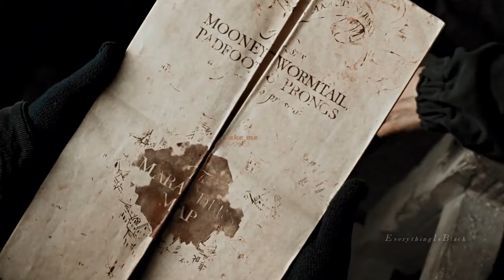Marauders Couples | STYLE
October...
Which means what? Time of Magic!

Please, watch in HD + english subtitles.
fandom:  Harry Potter (The Marauders Era)
song: Taylor Swift — Style
coloring: belovesick

Cast:
— Lily Evans (Sophie Skelton)
— Peter Pettigrew (Dane Dehaan)
— Severus Snape (Aneurin Barnard)
— Marlene Mckinnon (Alicia Vikander)
— Regulus Black (Timothee Chalamet)
— Alice Longbottom (Carey Mulligan)
— Frank Longbottom (Jim Sturgess)
— Mary Macdonald (Lily Collins)
— Andromeda Black (Keira Knightley)
— Ted Tonks (James McAvoy)
— Narcissa Black Malfoy (Sarah Gadon)
— Arthur Weasley (K.J. Apa)
— Nymphadora Tonks (Mary Elizabeth Winstead)